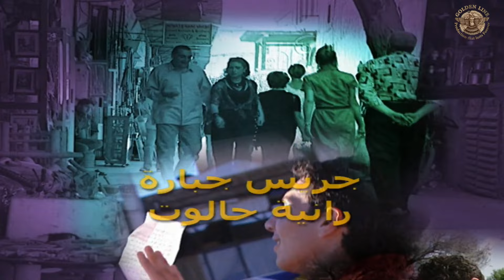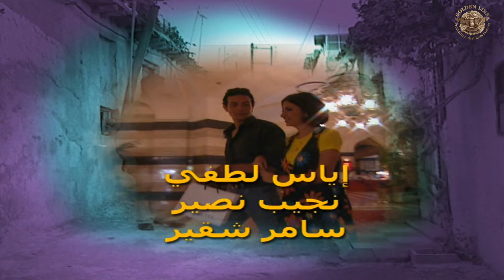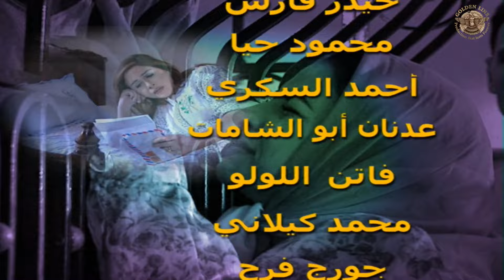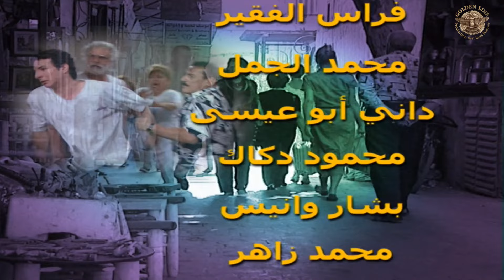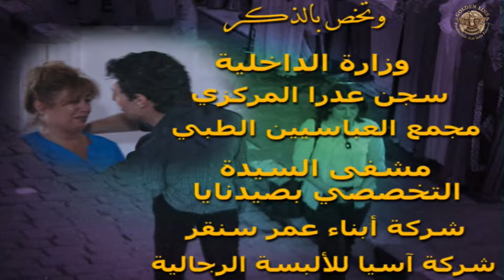مسلسل أسرار المدينة الحلقة 19 التاسعة عشر كاملة | Asrar El Madina HD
في إطار درامي اجتماعي، يعمل أولاد أبو منصور جاهدين لتحسين أحوالهم المادية، فيصطدمون بعقبات حياتية كبيرة، يحاولان التغلب عليها.
ﺇﺧﺮاﺝ: هشام شربتجي
ﺗﺄﻟﻴﻒ: حسن سامي يوسف
طاقم العمل: منى واصف - عبدالهادي الصباغ - أمل عرفة - وائل رمضان